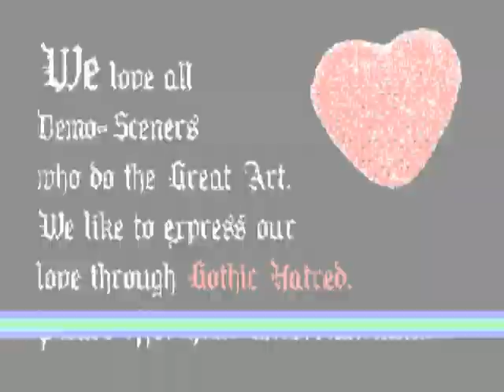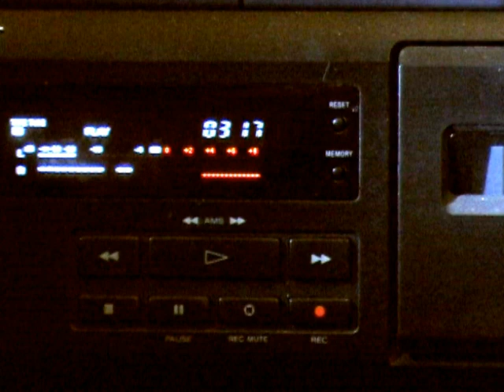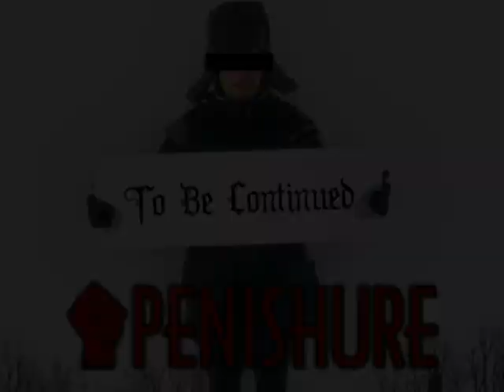Ultrascheisse - The 2nd ascension by Penishure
Ultrascheisse - the 2nd ascension @ Breakpoint 2008

8th place on Animation Compo